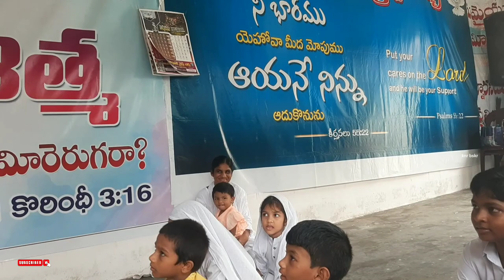Apostolic Christ Church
apostolic christ Church # Sunday School
knr bskr